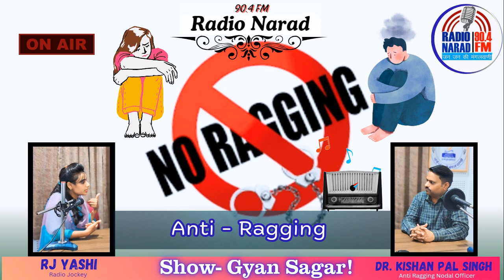Dr. Kishan Pal Singh on Anti-Ragging in Mangalayatan University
Interview - Dr. Kishan Pal Singh (Associate Professor in Mechanical Engineering, Nodal Officer in Anti-Ragging, Proctor, Cluster Head of IET & ILSR) - Department of Mechanical Engineering, Institute of Engineering and Technology, Mangalayatan University, Aligarh - Anti-Ragging - Ragging is Strictly Prohibited in Mangalayatan University with RJYashi1311 - Yashika Gupta - Radio Narad - 90.4FM - Jan Jan ki Mangalwani - Mangalayatan University - Aligarh